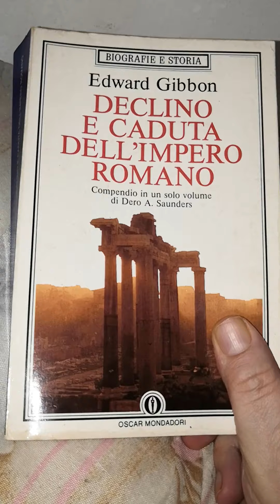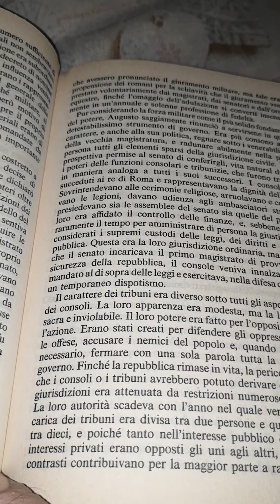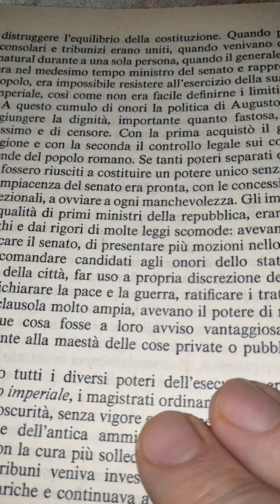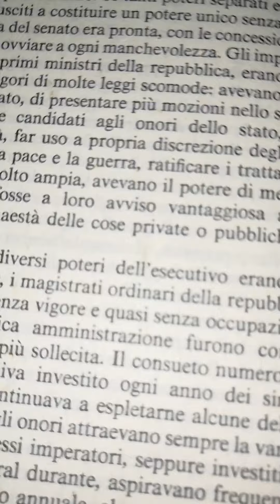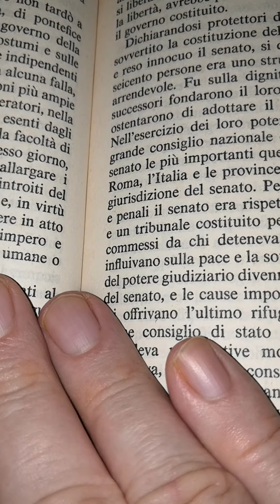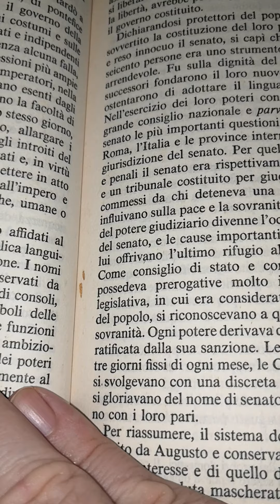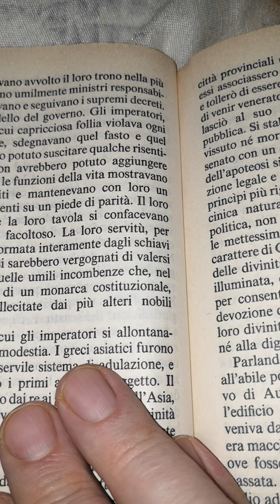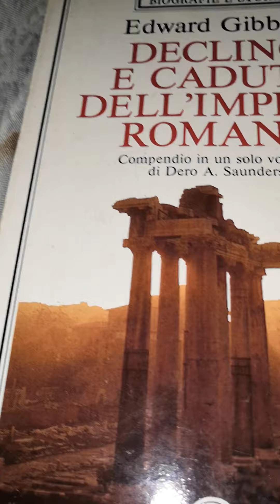Edward Gibbon. Declino e caduta dell'impero romano Oscar Mondadori. 28 parte